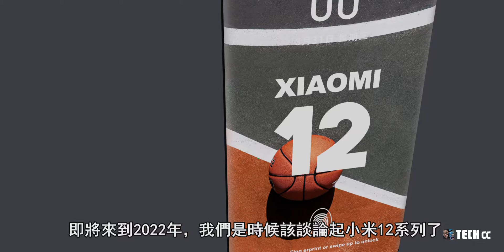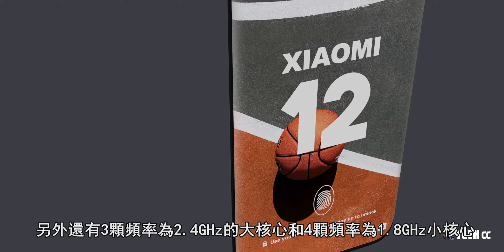小米12系列 - 最新泄露：骁龙898+三主摄5000万像素！